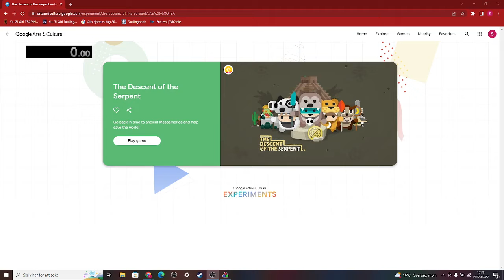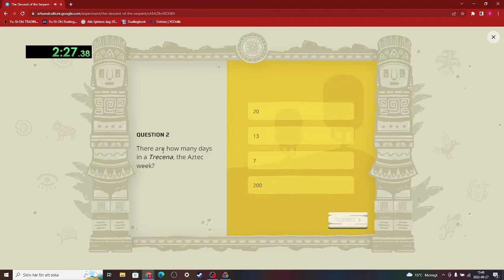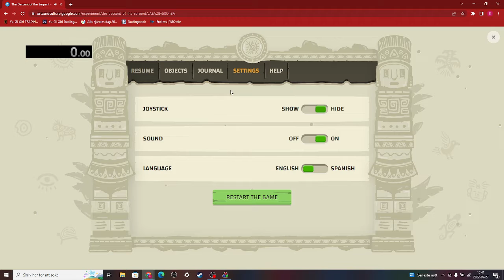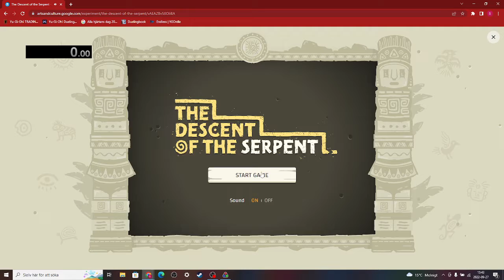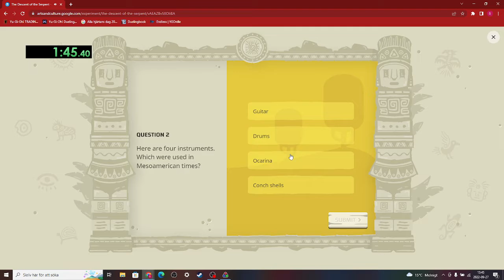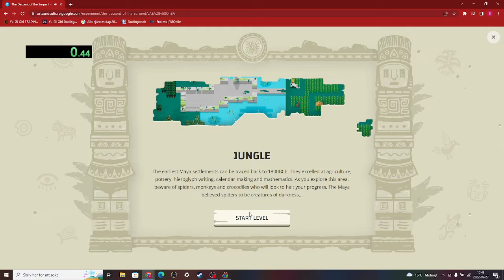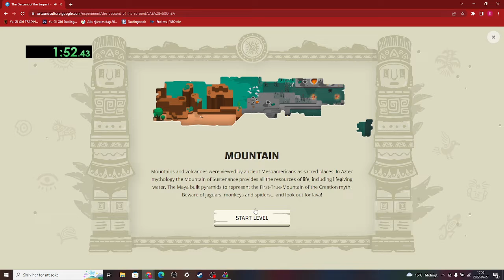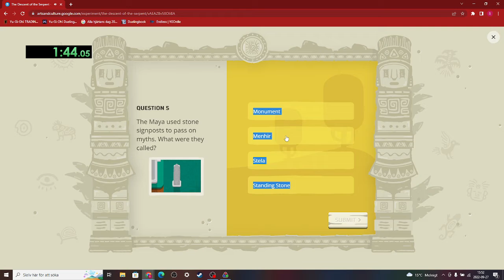todays descent of the serpent session 09/27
my descent of the serpent runs today. 100% only today learned the route and broke WR